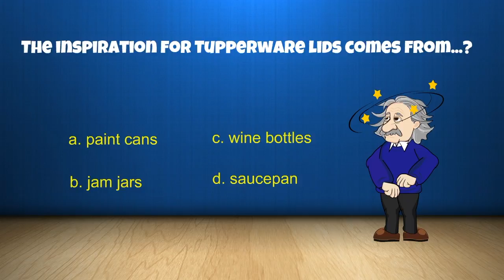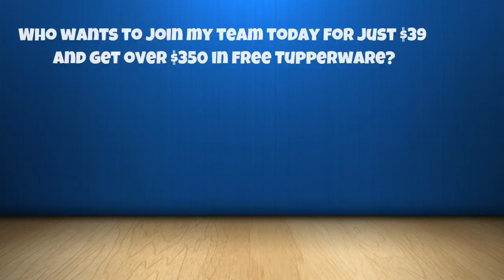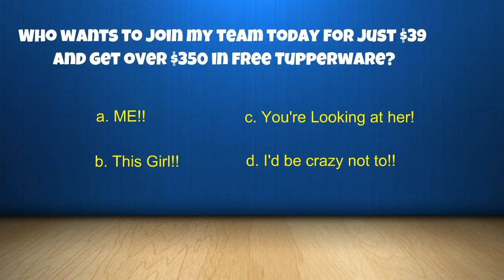Join us for Kim Wade's Tuppertrivia! Now playing at Facebook Tupperware Parties everywhere.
Join us for Tuppertrivia!  Now playing at Facebook Tupperware Parties everywhere.

Kim Wade is now scheduling Facebook parties for October and November.